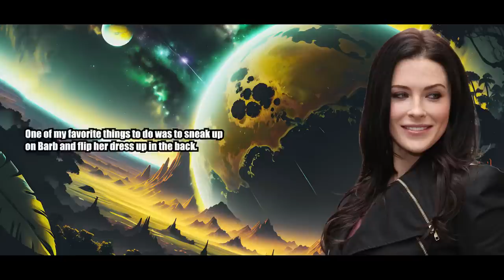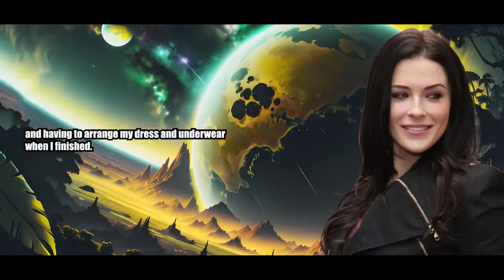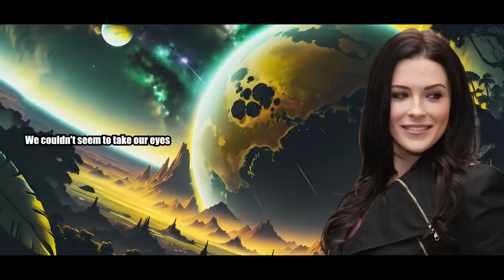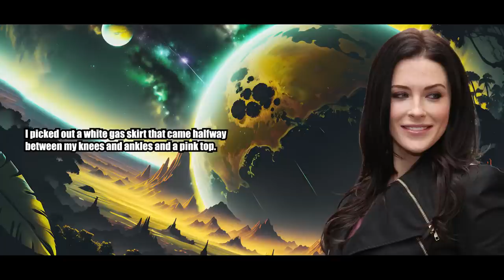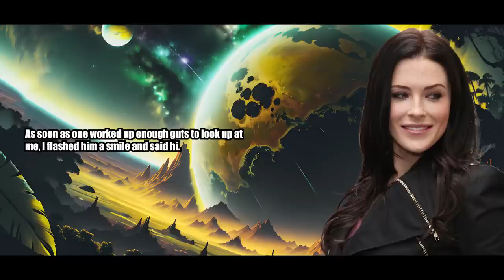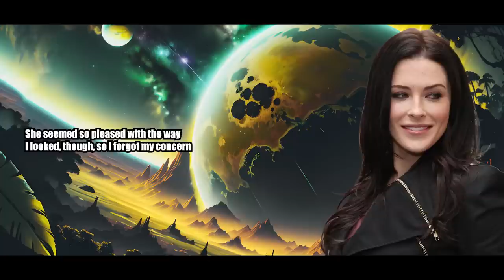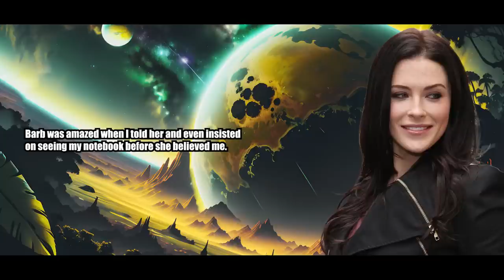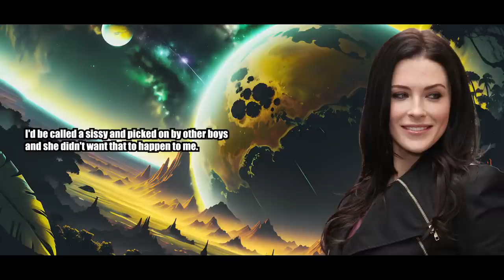Mother Wants Me To know How Lingerie Feels - Crossdressing Stories